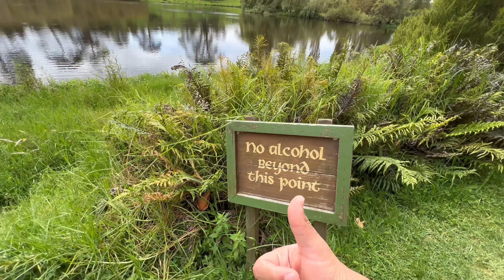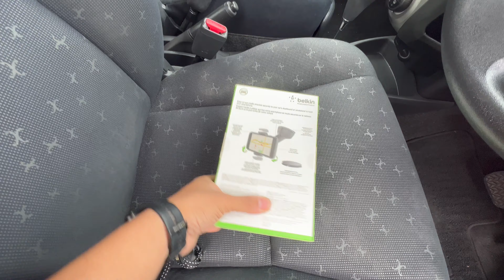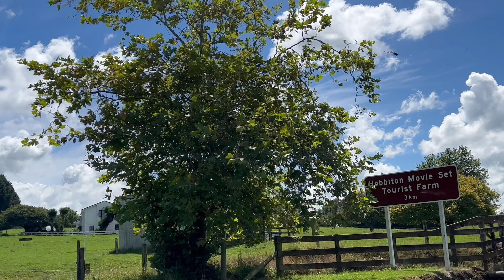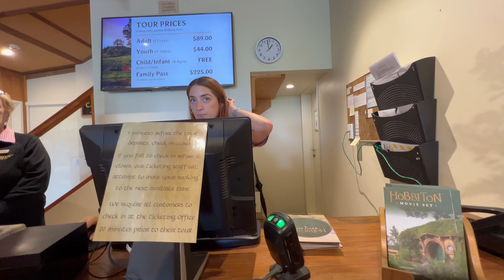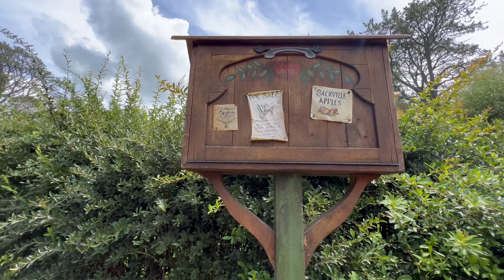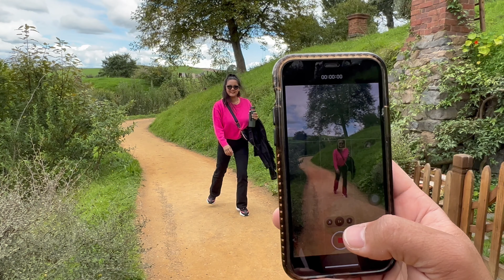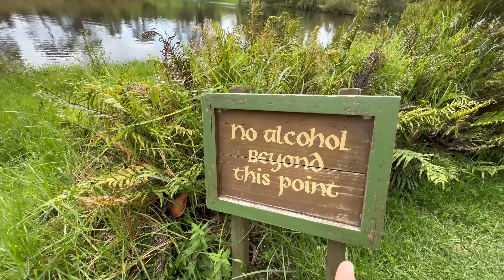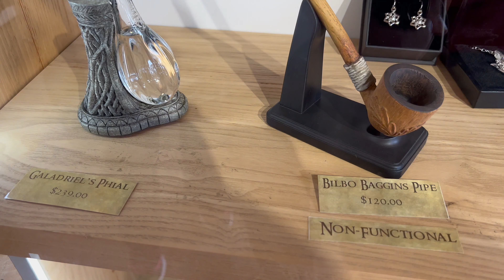Hobbit & Lord Of The Rings Movie Set 🇳🇿 😍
Product Links you must consider before coming to New Zealand 👍:
Egg timer
Universal travel adaptor
Signora microwave-safe lightweight plates
Laptop Bag 1 POLICE(30 Ltrs)
Laptop Bag 2 POLICE(34 Ltrs)
Bag Rain cover
Luggage Bag KAMILIANT
Luggage Bag Safari
Luggage Bag AMERICAN TOURISTER
Bath towel
Thermosteel bottle
Container microwave safe
Lunch tiffin
Vacuum bag
Nivea Face wash
SPF lotion
Women's shoes Adidas
Women's shoes Skechers
Men's shoes Skechers
Men clogs Crocs
Men/Women crocs slippers
Tea Pan
Fry pan
Sealing clips